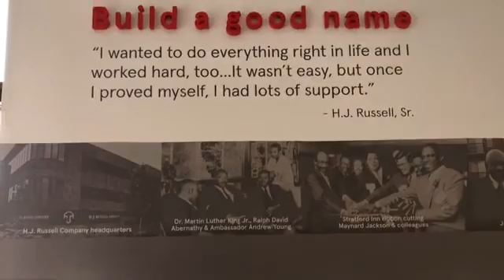Happy Holidays from 3D Girls, Inc.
Thank you for all of your love and support in 2019! ❤️